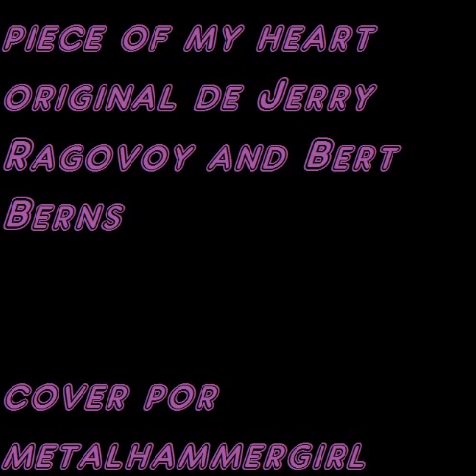Pieza de mi corazón/Piece of my heart/Ragovoy,Berns